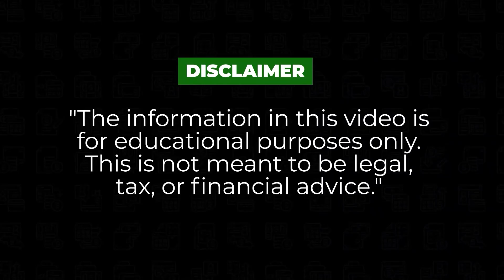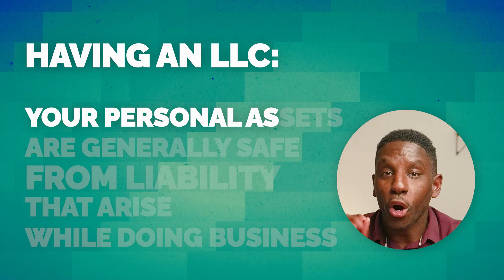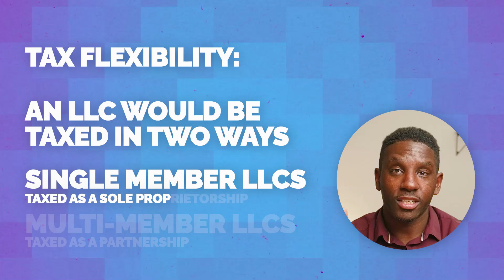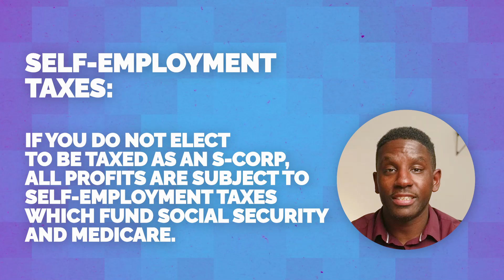Do this BEFORE you start an LLC - URGENT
Before you start an LLC for your business, take these steps to save money, time, and frustration. This is an Urgent video for all startups and entrepreneurs.

Timestamps:
Intro (0:00)
When to Start an LLC (0:50)
Cons of an LLC (7:57)
Should You Start an LLC (9:00)
Watch Next (9:45)